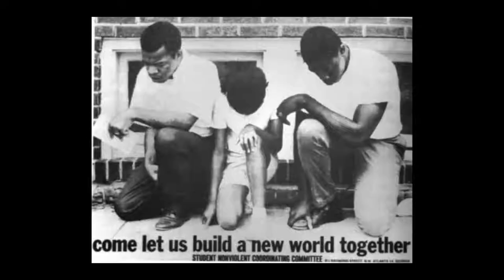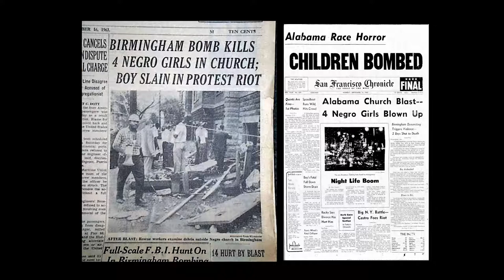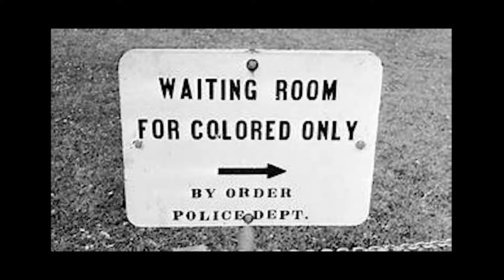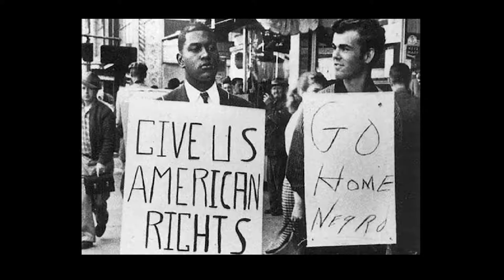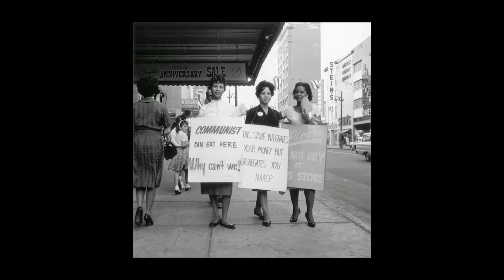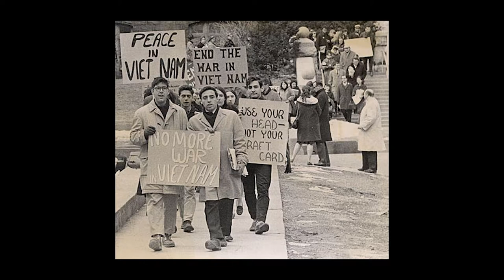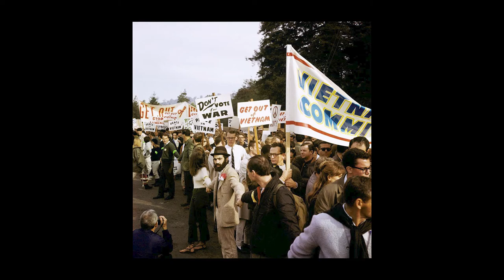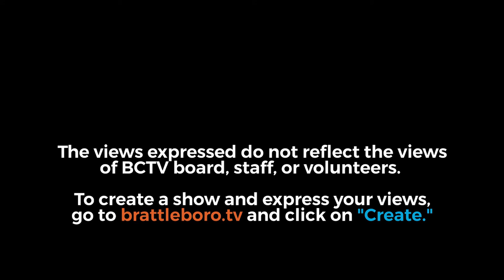Brooks Memorial Library Events: MLK Day Annual SpeakOUT 2019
Embark on an engaging, dramatic presentation through the journey of Dr. King, as he transforms from his early uncertainties about Civil Rights into the historic and monumental figure he became.The program will highlight Dr. King’s, Letter from a Birmingham Jail, I Have a Dream, Promised Land, If I had Sneezed, and Early Days. The presentation will take a look at both the public figure and the private man.After the performance, community members of all ages are invited to share poems, speeches, quotations, thoughts and songs in the spirit of Dr. King’s work.